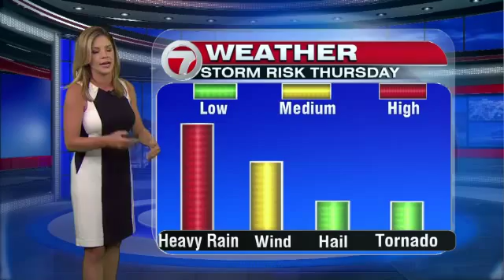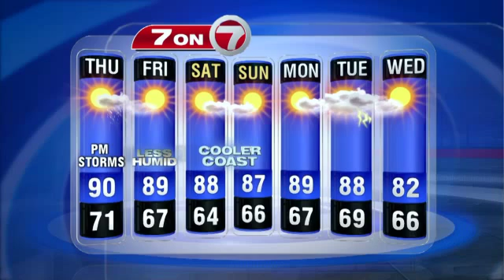7Weather (July 29, 11 p.m.)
7Weather (July 29, 11 p.m.)